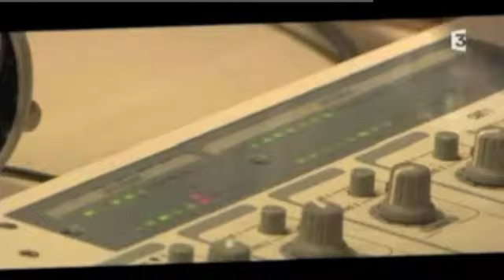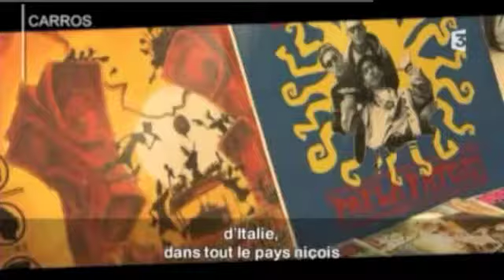Vaquì : émission du 1er octobre 2011 à Nice (2/2)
Emission Vaqui du 1er octobre 2011, 2ème partie.
Au programme :
- 00:00 JP Belmon revient sur la tradition du cepon à Utelle
- 03:21 Liza se rend à Carros dans les locaux de radio Fréquence K pour retrouver l'équipe de Raggapéro : Josselin Feligioni, Patrice Arnaudo, Dédou, Dgé...
- 05:42 Détour par Correns pour découvrir l'album du groupe Fora Bandit et les joutes musicales de Correns avec Manu Theron